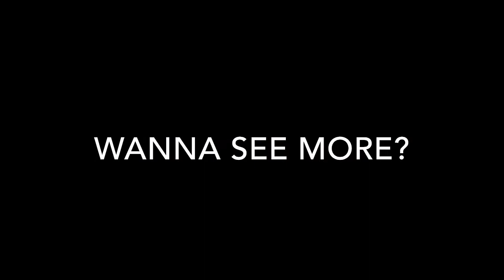Revolution OG [Gig 1] Mean (by. Pink) - Renaissance College Hong Kong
RCHK Mini Elite Band - Revolution OG
[Gig 1] 09/01/2014 at Renaissance College Hong Kong
Mean (by. Pink)

Members

Vocals: Miguel Borje, Misha Mah, Iunia Dinu, Daniel Ling

Keyboards: Jackie Tsoi, Michi Lo

Bass: Patrick Yau

Guitar: Irawan Gani

Drums: James Koo

Trombone: Kevin Tam

Saxophone: Cameron Otto, Godwin Lai & Walter Chan

Arrangement by: Irawan Gani & Cameron Otto